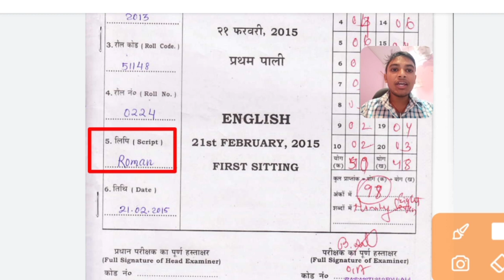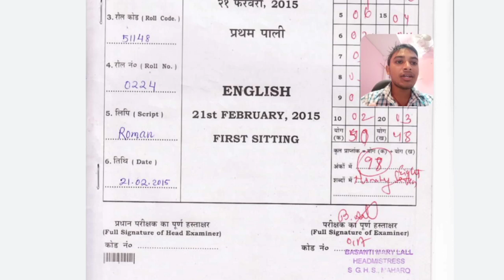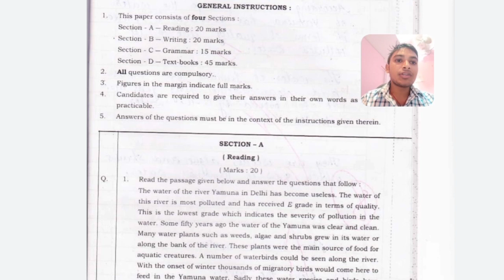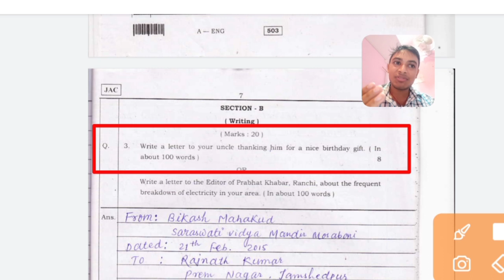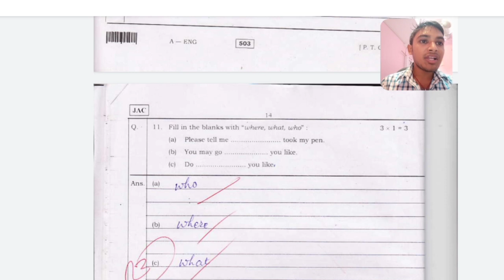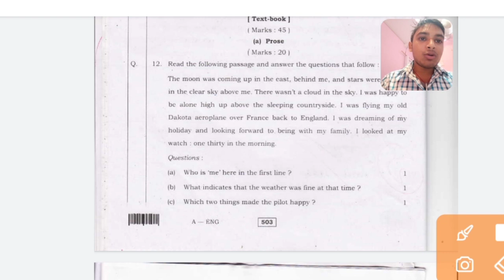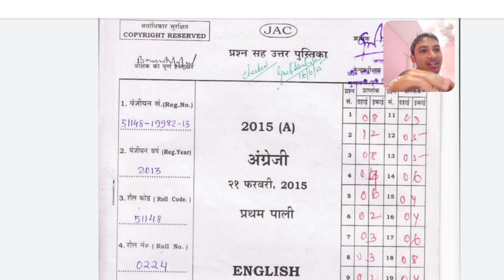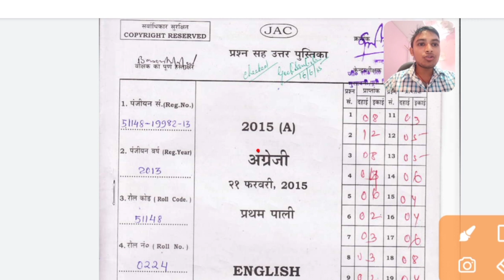jac board exam 2023 , board exam me copy kaise likhe english बोर्ड परीक्षा में कॉपी कैसे लिखें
बोर्ड परीक्षा में प्रश्न उत्तर कैसे लिखें,
बोर्ड परीक्षा में कॉपी कैसे लिखें, बोर्ड परीक्षा में इंग्लिश की कॉपी कैसे लिखें, बोर्ड परीक्षा में जीवन परिचय कैसे लिखें, बोर्ड परीक्षा में हिंदी की कॉपी कैसे लिखें, बोर्ड परीक्षा में लिखने का तरीका, बोर्ड परीक्षा में कैसे लिखा जाता है, बोर्ड परीक्षा में कैसे बैठते हैं, बोर्ड परीक्षा में कॉपी कैसे लिखी जाती है, बोर्ड परीक्षा में प्रथम आने पर मित्र को बधाई पत्र, बोर्ड परीक्षा में हिंदी का पेपर कैसे लिखें,